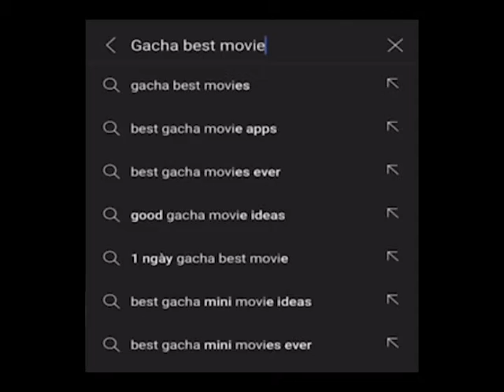Magic winx transformation - Gacha Life Zombie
shorts video